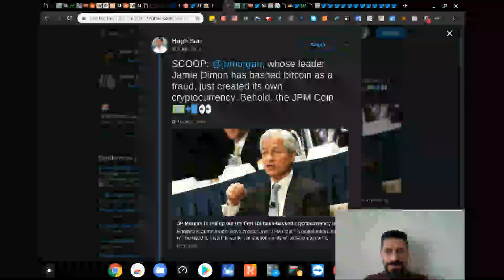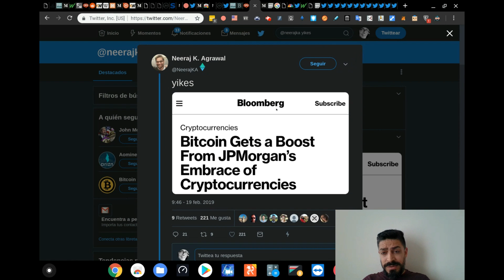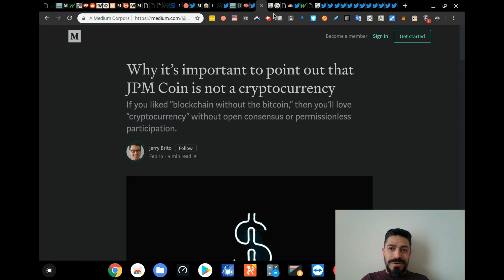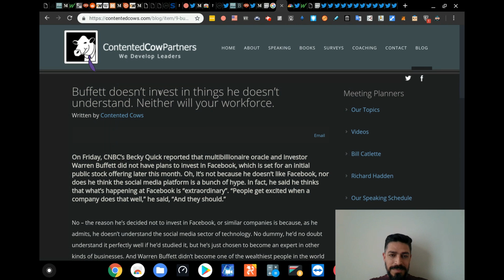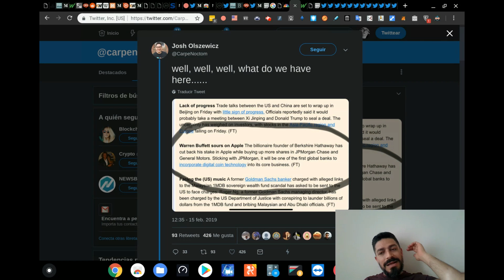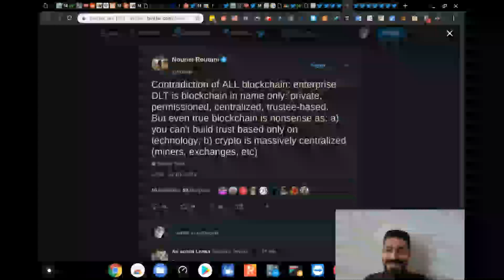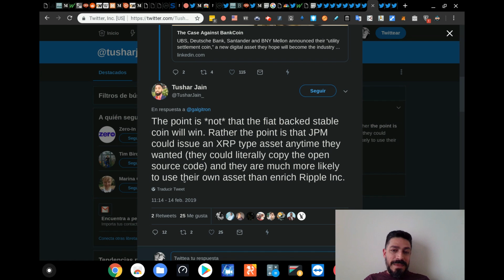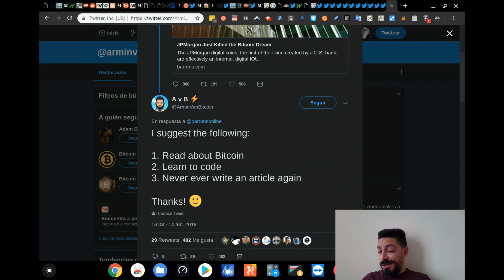Barrons: "JPM Coin mató al Bitcoin"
si creías que los bancos iban a venir a comprar tu bolsa, bag o portafolio de verge, no funciona así. Instituciones y bancos vienen a comerse su propio pie

1) ya el dólar era digital, las transferencias son digitales
2) Déjalo en dólar, para qué querías un token
3) si esto empezó porque el dólar era basura, si haces un token respaldado por dólar, el colateral (el respaldo) es basura?
4) trust, confías en que quien dice respaldar, tiene los dólares (agregas ruido a la ecuación, cuenta embargable, necesidad de auditoría).

entiendo que no es para todo el mundo sino para grandes compañías, reciben token, mandan token, cambian a dinero fiat, queman el token (burn)

JPMorgan no es el primer banco en mover dólares en la blockchain